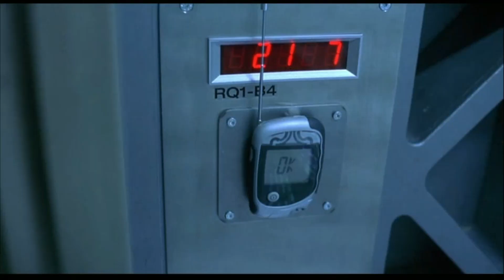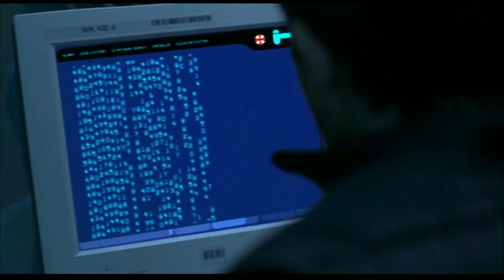Resident Evil - Mecanismo de Defensa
Resident Evil (conocida como Residencia del Mal: El huésped maldito en Hispanoamérica) es una película de acción y ciencia ficción de 2002 dirigida por Paul W. S. Anderson y protagonizada por Milla Jovovich. Basada en el videojuego de Capcom del mismo nombre de 1996, la película es una coproducción británica, estadounidense, francesa y alemana.
La película está basada en un popular videojuego del mismo nombre y fue la productora alemana Constantin Film que compró los derechos para adaptar la historia de ese videojuego a la pantalla.